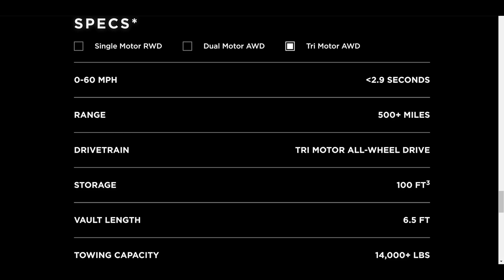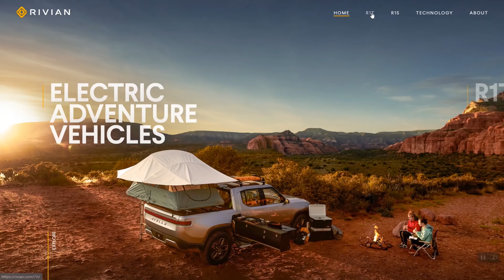The First Tesla Pickup (Cybertruck) is Insane!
Well that was unexpected! My first thoughts on the Tesla Cybertruck.

Ready to go Solar?